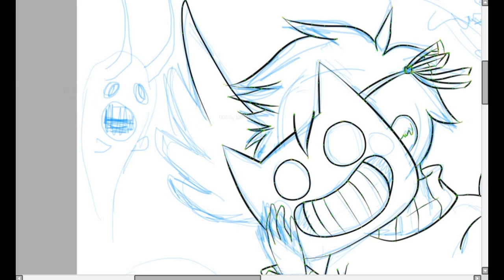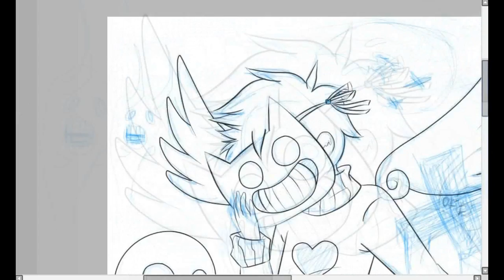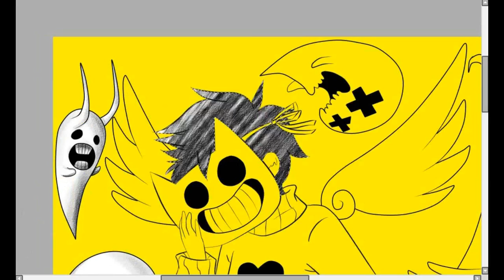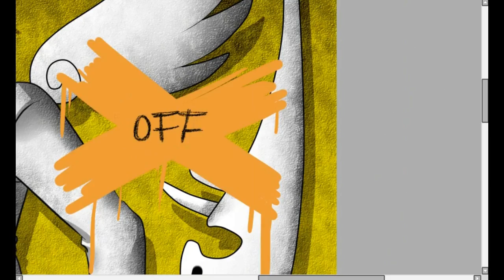Speedpaint - OFF - Zacharie - By Any1995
tiempo queriendo dibujar a este personaje de OFF :'D y ahora lo he dibujado xD espero les guste

Finished Art! / Dibujo acabado!

FOLLOW ME IN MY PAGES! / SIGANME EN MIS PAGINAS!